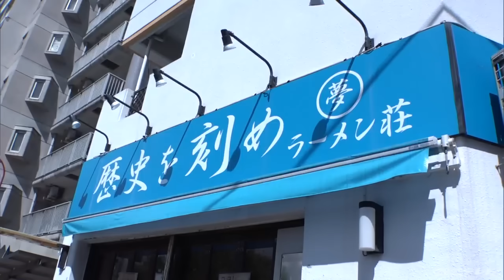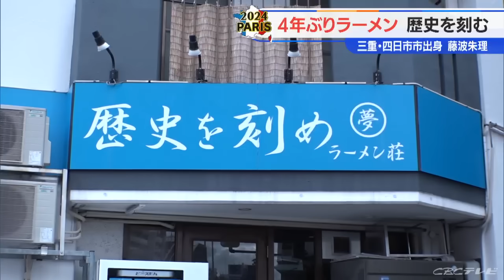藤波朱理選手(20)が「二郎系の油マシマシ、ギトギト」初体験 レスリング53キロ級金メダリスト「金取ってよかった～」【パリ五輪】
パリオリンピック™ レスリング53キロ級で見事金メダルを獲得した、藤波朱理選手 20歳。三重県四日市市出身です。

7月6日、CBCテレビの取材に
「ラーメンを4年くらい食べていない。（パリ五輪が）終わったら、コテコテのおいしい本気のラーメンが食べたい」と話していました。

（大石アンカーマン）「二郎系の油マシマシ、ギトギト」
（藤波選手）「あ～いいですね！やってみたいです」

そして、ついに8月26日、「その時」を迎えたのです！

4年越しのラーメンは…二郎系の名店「歴史を刻め」

パリオリンピックのために、約4年間大好きなラーメンを断った藤波選手。

きょう（26日）、大石アンカーマンと訪れたのが、名古屋市中区にある二郎系の名店「歴史を刻め 新栄店」。（大石アンカーマン）「藤波選手も、“歴史を刻みました”」
（藤波選手）「きょうは、歴史を刻めでラーメンいただきたいと思います！」さっそく店内に…

（大石アンカーマン）
「二郎系ラーメンのどういうところが好き？」

（藤波選手）
「二郎系ラーメンは初です！」

「二郎系初なの⁉お～よかったね！」

夢に見たラーメン「にんにくは？」「マシマシで！」

（藤波選手）
「生まれて初めてなので、どんなんのかわかんないです。SNSでは見ていたので、超楽しみです」

（歴史を刻め 店員）
「にんにく入れますか？」

（藤波選手）
「マシマシで！」（歴史を刻め 店員）

（藤波選手）
「やば～い！！ありがとうございます」

藤波選手が注文したのは、麺200グラム、野菜200グラム。

（藤波選手）
「なんか夢みたいです」全ては金メダルのため。大好きなラーメン、4年越しのお味は…？

「金取ってよかった～！まじでおいしいです」

（藤波選手）
「豚からいっていいですか？いただきます…んんん！ヤバッ！めっちゃおいしい！」そして、お待ちかねの麺を一口…

目を瞑って味わいます。

「4年ぶりのラーメン、お味はどうですか？」（藤波選手）
「金取ってよかった～！まじでおいしいです！ウマッ！」

「よかったね～」

その後も黙々と食べ進め…思わずカメラ目線で「ヤバッ！」と心の声が…

（藤波選手）
「夢見たラーメンだったので、最強においしかったです」